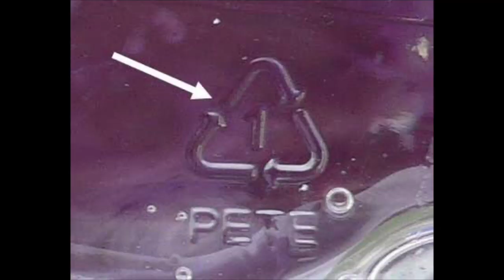ഈ PLASTIC ഉത്പന്നങ്ങളിൽ CANCER ഉറപ്പ് !! 🔥 സൂക്ഷിക്കുക 🔥 🔥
Hello Friends,
This video will guide you through the harmful effects of using plastic.There are some standards fixed for plastic made products.

Watch this video till end to know the standards.

Thanks